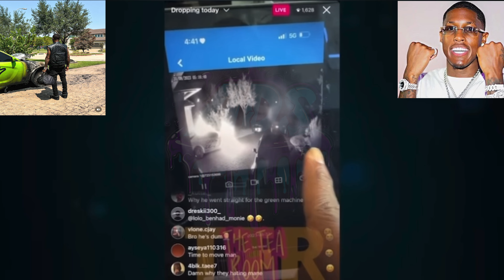COREY HELLCAT SET ON FIRE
COREY ADMITS TO BURNING THE HELLCAT

O-SQUAD  WE ON THE RISE

MUCH LOVE TO ALL MY TRUE SUPPORTERS

LETS GROW AS A FAMILY